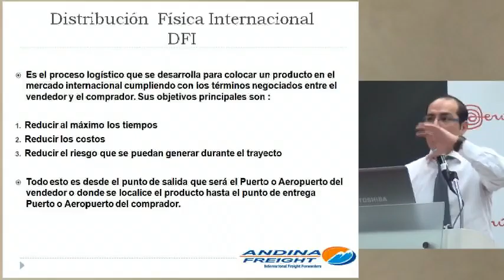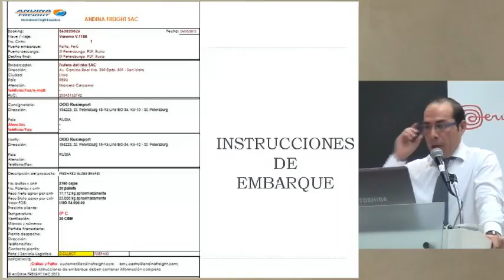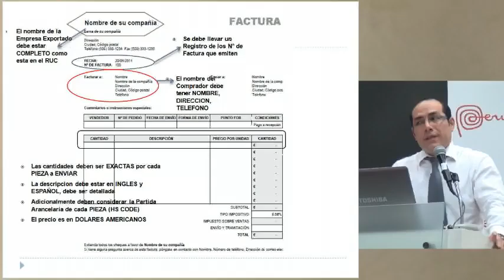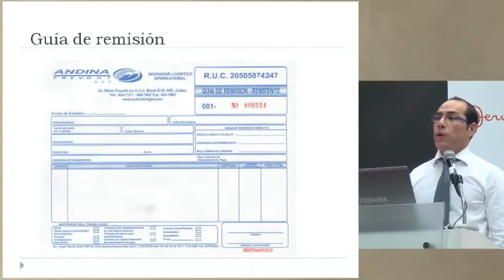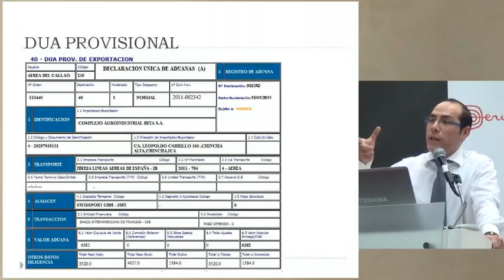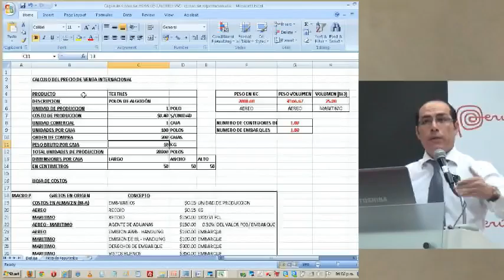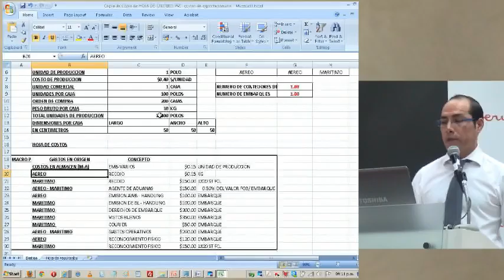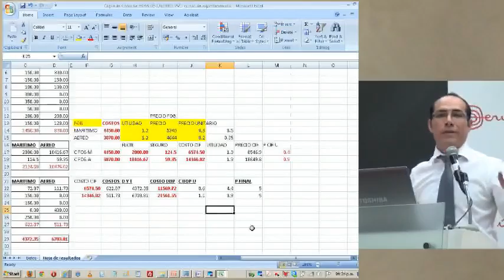Distribución Física Internacional [19 de junio de 2013]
Ponencia del Seminario Miércoles del Exportador PromPerú:
"Distribución Física Internacional"

CASTRO MACEDO, Renatto
Andina Freight S.A.C.